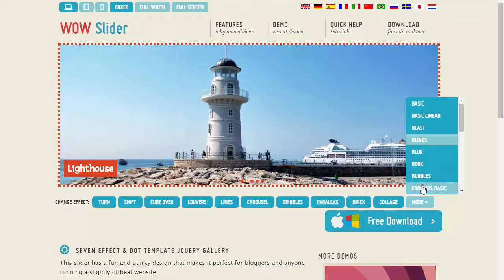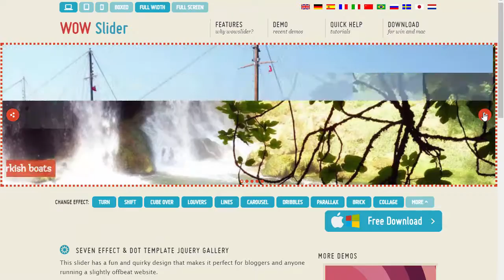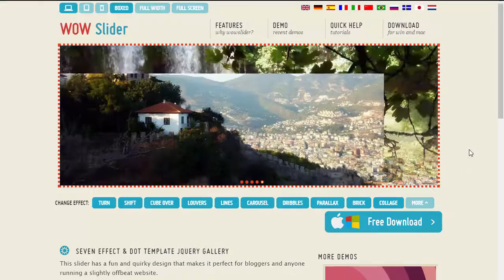jQuery Gallery - Unforgettable Layouts!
jQuery Gallery Building has never been so easy till now! Watch how it looks on the page!

jquery gallery
slider dots
slider dot
gallery jquery
dot slider
jquery gallery slider
slider with dots
slideshow dots
jquery wow effect
dots slider
image slider dots
dot seven
wow effect jquery